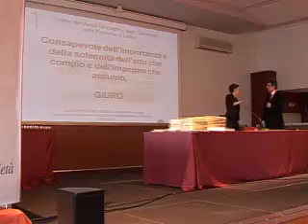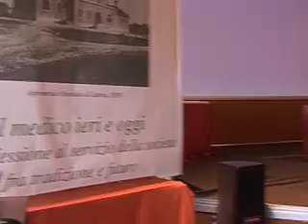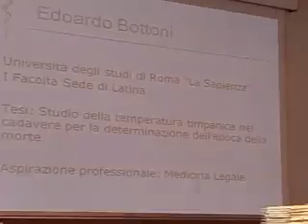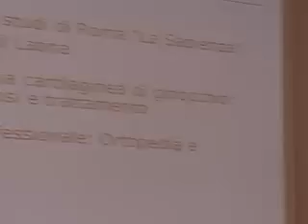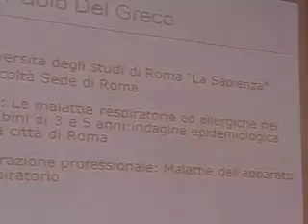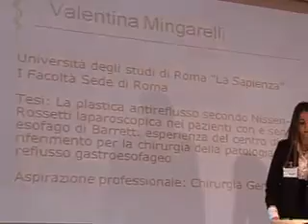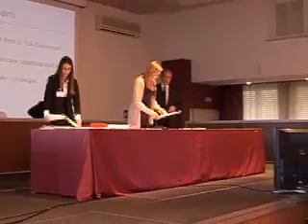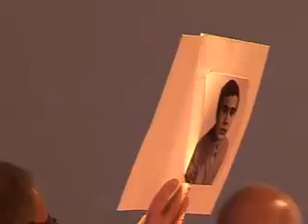24.03.2012 Il MEDICO IERI E OGGI (integrale)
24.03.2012 - Il medico ieri e oggi - Una professione al servizio della società fra tradizione e futuro